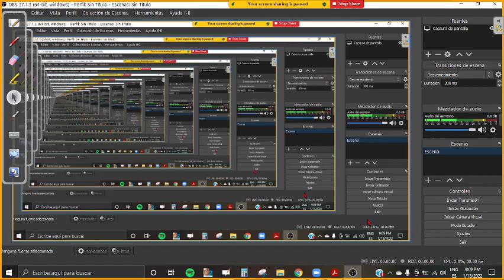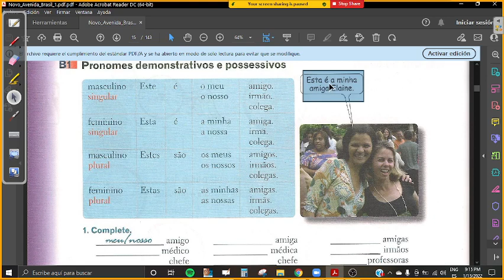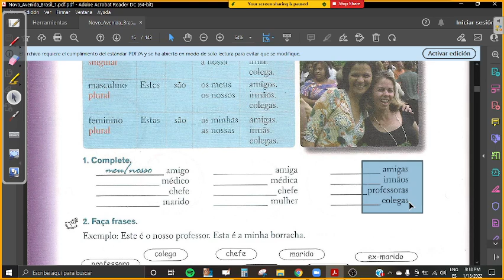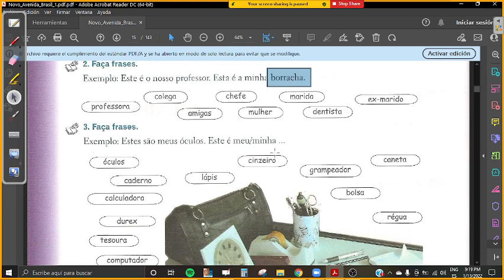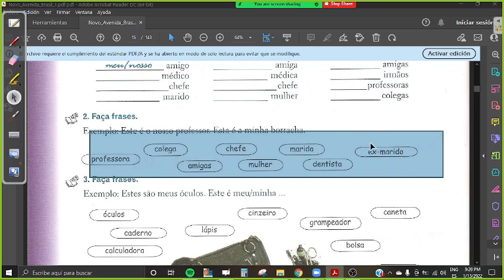Adjetivos demostrativos y posesivos em portugués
Dr. Jean Michel Chuquimarca M.